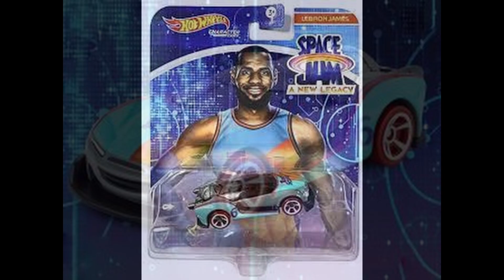Lebron James | Wallpaper Engine | Trailer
This is just a trailer for my Steam Workshop item.